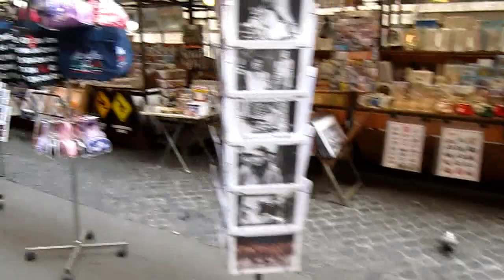Roma 2011 + Concertone 1 Maggio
1 maggio 2011 in giro per roma e poi concertone :)